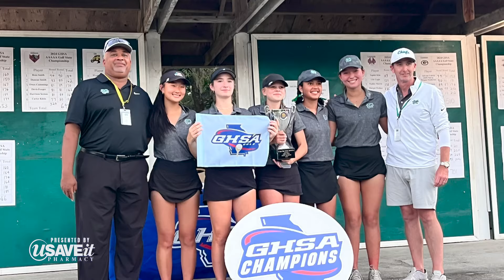Lana Spraley | State Champion Golfer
Meet Lana Spraley a senior golfer for McIntosh High School in Peachtree City, Georgia. After trying numerous sports growing up, she discovered a passion for golf. This past spring, she and her team won the GHSA Class 5A girls’ golf state championship by 7 strokes! This is her story…